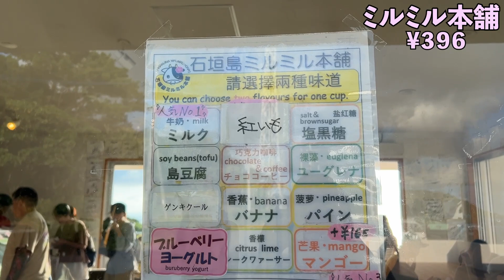【石垣島】綺麗な海と美味しすぎる島グルメに最高の夏パート1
ホルモンディスカバリーです🕵️‍♀️

今回は石垣島へ行ってきました！！！

初の石垣島は海きれいすぎて、めちゃくちゃ楽しかった！！

みるみる本舗　最高のロケーションで最高のアイス

こてっぺん　石垣島をおいしくお手軽に！

とうふの比嘉　朝9時には完売！？

めちゃくちゃおすすめ！！絶対だし巻き卵定食
旬家ばんちゃん

次回も見てください！！

ブログも書いていますので見にきね！